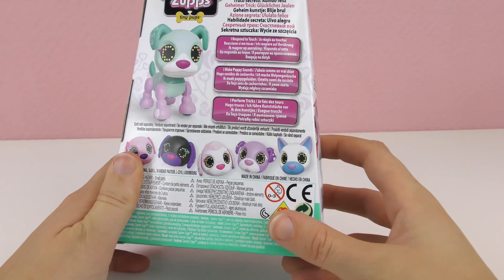Animal électronique | Chien Posy ZOOMER ZUPPS aboie + parle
Bienvenue!